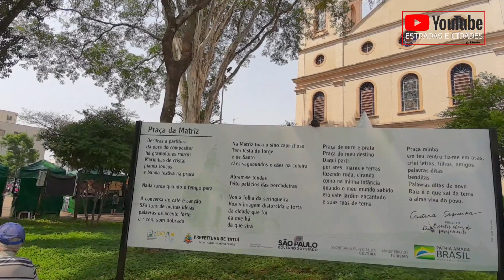Passeio de moto em Tatuí com música na Praça e Bisteca no almoço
Fui em Tatuí na Praça da Matriz onde se realiza todos os sábados e Projeto Música na Praça e depois almoço com a tradicional Bisteca